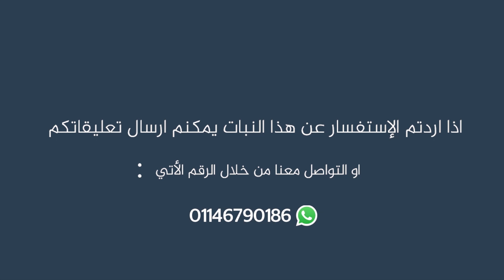نبات الموريا أو المورايا الوصف العام/ موعد اكثاره / جمع البذور و شكها